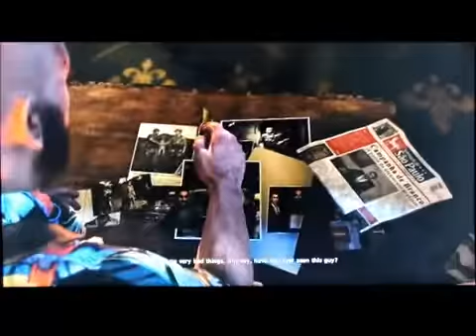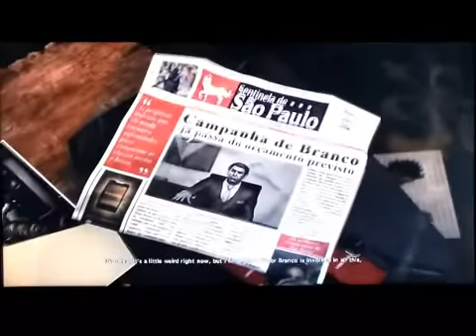1º GAMEPLAY DO CANAL GRAVADO COM CÂMERA DIGITAL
nesse vídeo esta o primeiro gameplay do canal feito com uma câmera digital, pra refletir e incentivar quem esta começando,hoje tenho um bom equipamento mas no começo eu não tinha nada e minha internet era de 1 mega compartilhada do vizinho